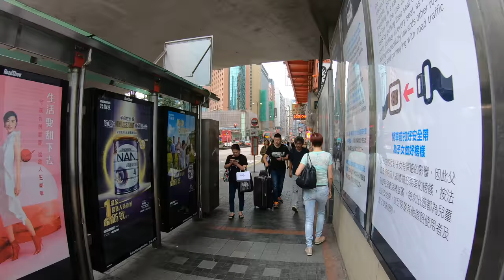2018-Oct-21【香港記錄】HongKongWalk HongKong4K @ Nathan Road with Heidi S.K.(Footage 15/16)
1. This video is made by (1) GoPro7 Black and (2) HehomiSteadyPro 3-Axis gimbal.

My name is Dennis. In 2009, I opened this channel to record or document this city.  I know something is being changed in next decade(s), or I felt the change have began since 2003, no later in 2046.  I want to, at least, save some kind of city life in video form instead of taken photo or written in words.  I strongly believe that motion picture and sound recording are much better way to preserve and present in the future when young generation want to get know of Hong Kong.

In May of 2018, I wrote the following statement in below:
"Hi everyone, thank you for supporting me in fulfilling my " childhood dream" of making videos.
My parents had always taken a tolerant attitude toward my “capricious”: whether my work is feasible and sustainable... and they never complained about it.
As my father just passed away in May, I am left with no choice but to give up my video making venture.
In Hong Kong where the cost of living is sky high, youtube video making is simply not sustainable by google adsense alone. The revenue produced is way too insufficient for affording a domestic helper, and I must look after my mom all by myself - this is why I must stay very close to her at all times.
Unless my revenue is closed to market rate, or my income can cover a domestic helper, otherwise I can hardly justify any video-related works.
Therefore,  from now on everything video will be postponed in terms of year(s).
Thank you, and hope to see you all again in the future."

Because I am the only son of my mother in Hong Kong, and  I have to take care of her at home.  I almost give up this channel because of high consumption of time and living cost.   But I found some extra time.
I live in Fanling, north part of New Territory, so it will include my showtime of traveling back and forth.  Because of home care to my old mother, there will be no time other than 9:00 to 16:00 because my mother is staying at the senior daycare center, so before and after that, I will NOT able to do filming.
I understand most of you are looking for high quality of video, e.g. 4K or 8K. But hardware is so important at this post-production, that is, the higher quality video, the higher powerful computer to render video. Financial is my biggest issue, I can't afford to buy an expensive hardware right now. Even previous old 2K recorded video, it wasn't easy at all, one hour video = 1.5 hours of rendering time, plus uploading time. How about 1 hour 4K ? = 15 hour up. under this old computer. (please check

I will continue to run this channel as long as the time is fit-on-me or I don't see any kind of video job could fit me.

I hope this is clear to everyone.